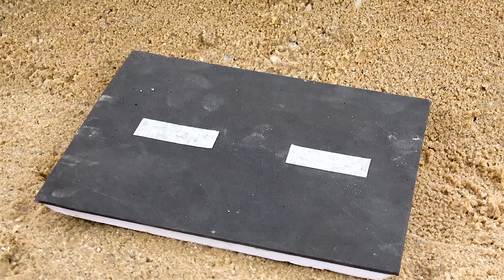Rescue and play with crane truck construction vehicles - Toy car story